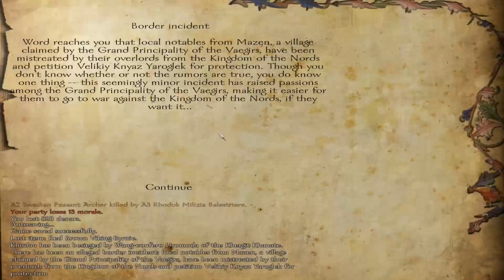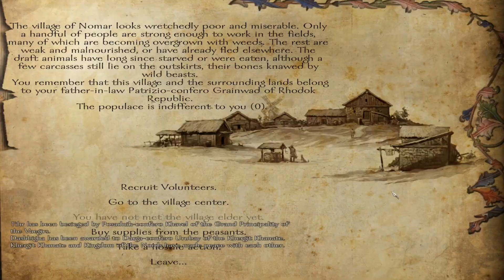Floris - Ep. 110 'Mud War'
Inside arenas and out, it's a dirty business.